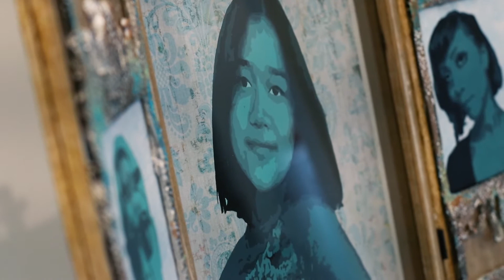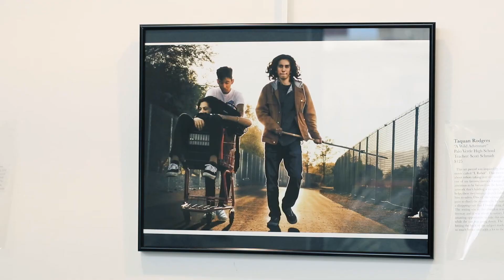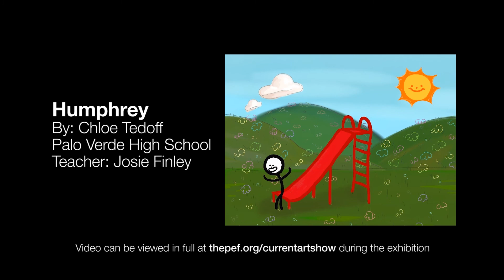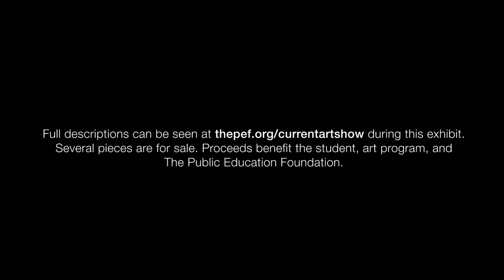VOICE 2020 - Student Art Show - Category 2: Self Discovery/Reflection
Each year, students and teachers look forward to our largest and most popular art show, the Annual VOICE Secondary Arts Juried Student Competition. While we have had to cancel an in-person art show due to the COVID-19 pandemic, we want to celebrate the talented student artists who submitted beautiful and touching pieces for this exhibition.
Join us for a video tour of these works of art, and please to purchase available pieces for sale. Proceeds directly benefit our art gallery and the student artists.